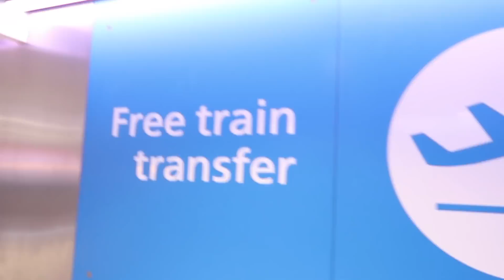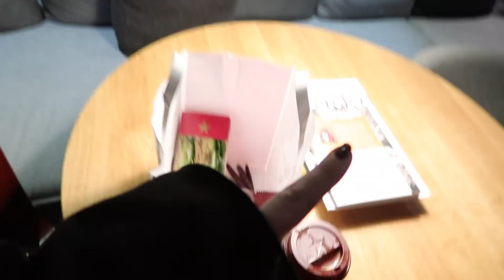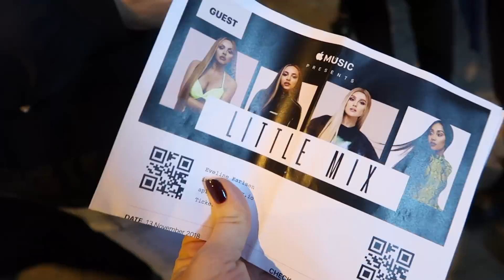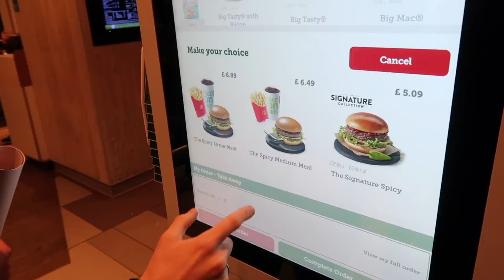LONDON VLOG - Stoppet av vaktene, konsert og inspirasjon!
Det er så deilig og komme seg vekk noen ganger. Denne gangen dro jeg sammen med Sony music for å se Little Mix live!
Det er så POWDER og jeg storkoste meg sammen med Per :D

Annonse i denne videoen, betyr at reisen var sponset av Sony Music

P O S T B O X:
Postboks 132
Sentrum
3701 Skien